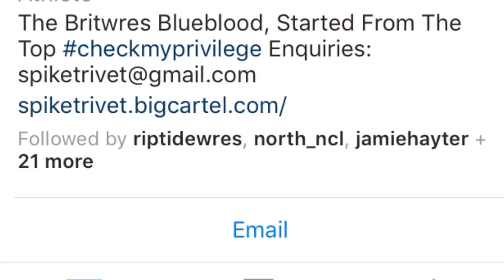Spike Trivet Presents: TK & Mambo Escaping The Midcard 9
Last week we thought we saw the end of TKMETM, but Spike Trivet attempts to keep it alive as he travels to Sacrifice Pro along with Mambo.